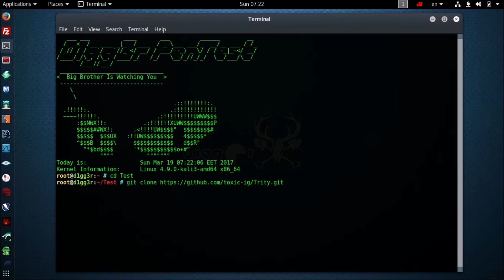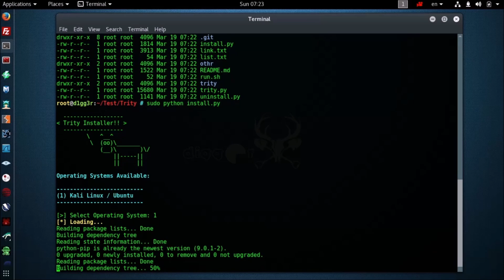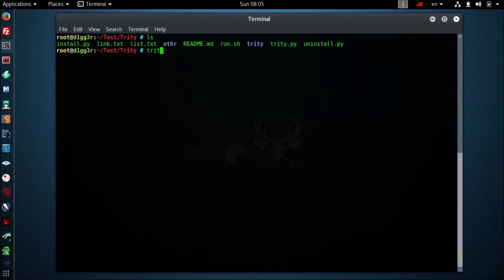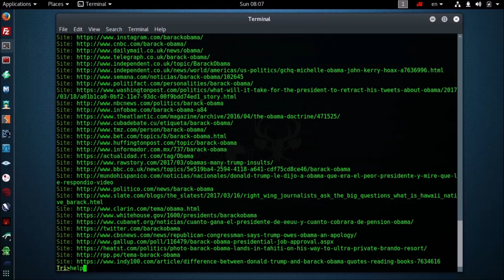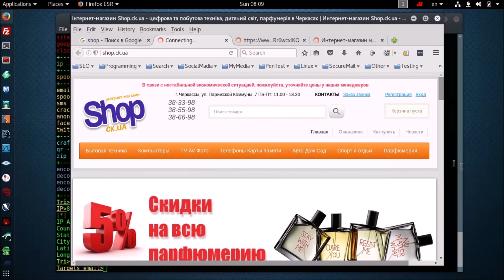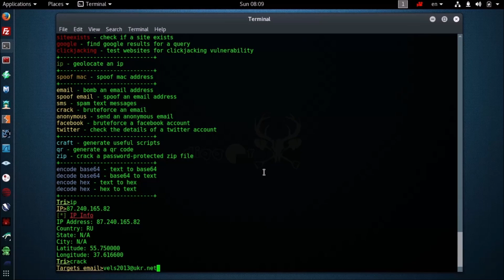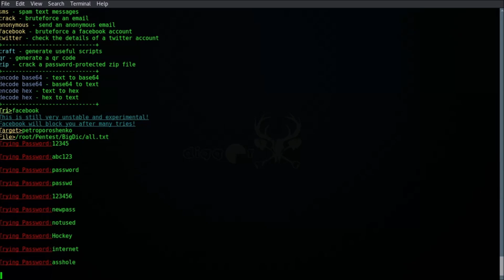Kali Linux Tools - Trity Framework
Trity is an advanced pentesting framework dedicated to everything from cryptography to spoofing. I should note that this tool is rather crude and may have problems when working with separate modules, but the individual tools can be useful for you. The problem as I understand associated with "PIP'"